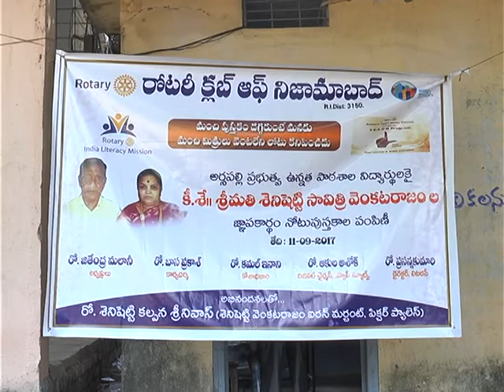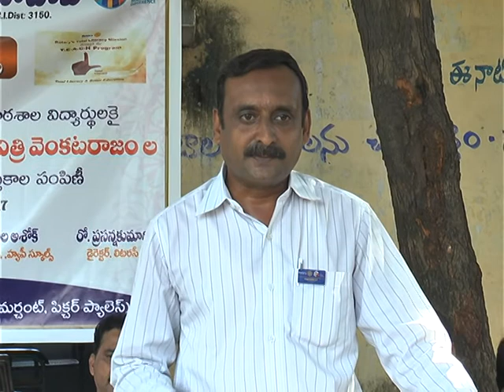Rotary Club of nzb distributing school note books in arsapally govt.high school